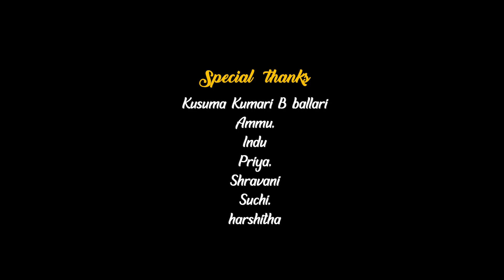TRISHIRA ತ್ರಿಶಿರಾ KANNADA SHORT FILM 2022 | WRITTEN & DIRECTED BY SHASHANK NAYAK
Here is the official short film of latestkannadashortfilm

Cast.
AMRUTH
SREE KALA
SHASHANK NAYAK
APEXA
PRASANNA
DILIP
SREYA
RUTHIKA
SRUSTI RAJAPUR
KAVYANJALI
PRAVEEN
RAVINDRA
KAVIRAJ
RAMAKRISHNA
SRINIDHI
JOTHI MAM.

DOP : RAMAKRISHNA
( GAJANANA CREATION)
HIRIYUR CHITRADURGA.

EDITOR & DI
ANVIT NAYAK

SHASHANK NAYAK

POSTER DESIGNER,
         RAFIQ

  DUBBING STUDIO
      i & i CINEMAS

Instagram I'd.